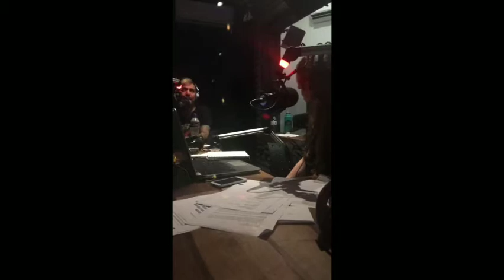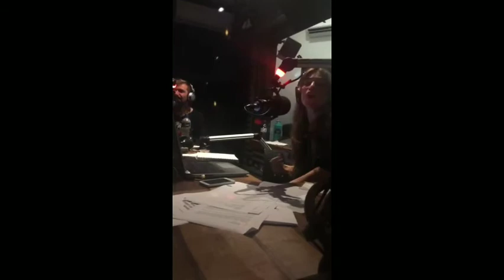Marcelo Corvalán (CARAJO)en Radio Cantilo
Corva charló con Radio Cantilo y contó como se inspiraron en hacer "Fin Al Dolor?" y "Denso" de CARAJO